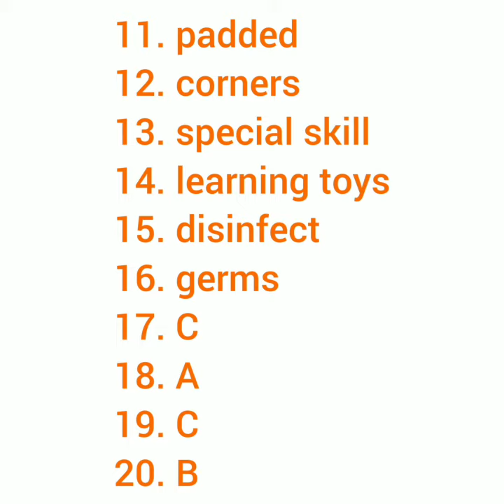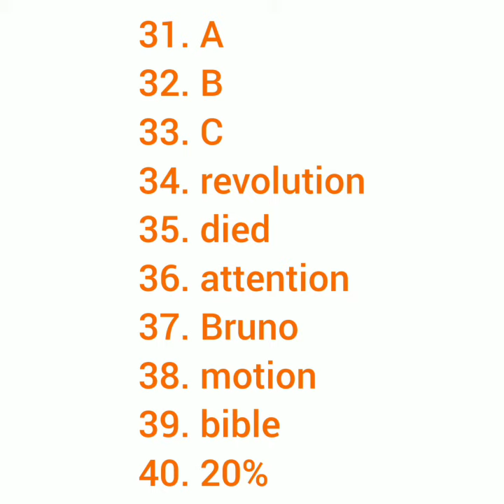Foundation for Essay Writing Listening Answers